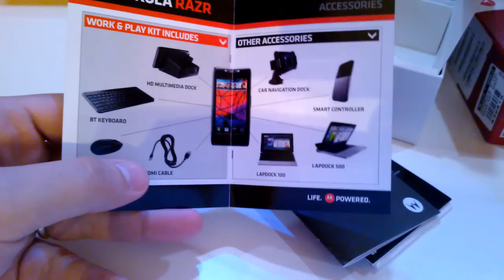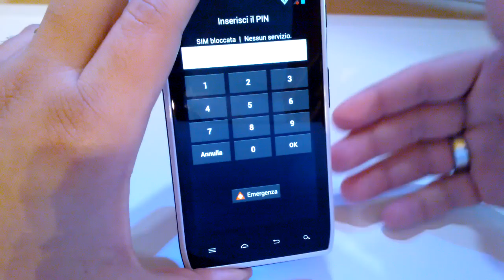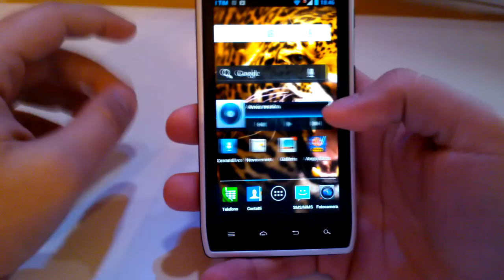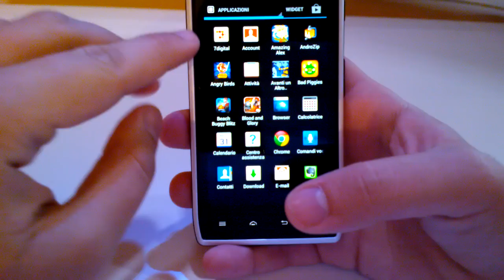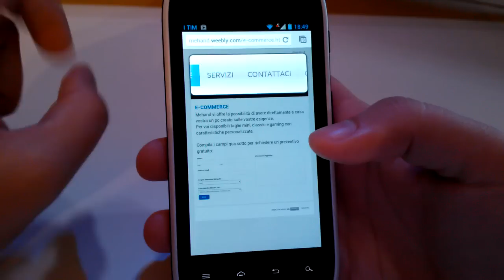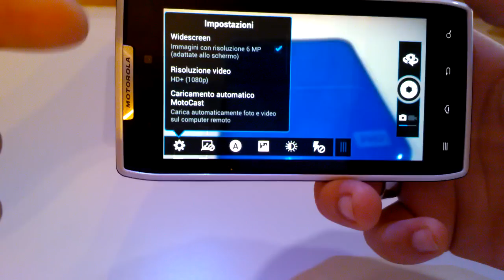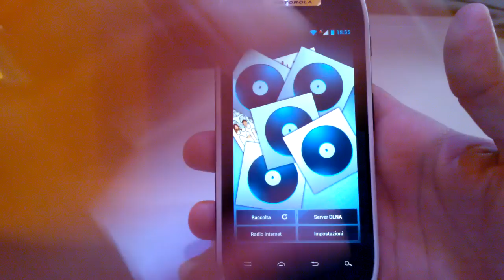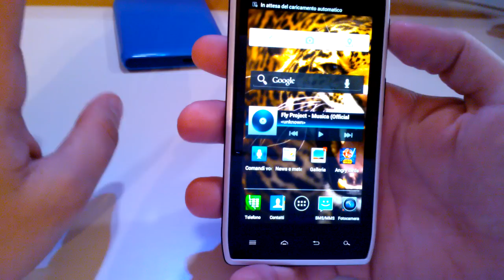Videoprova Mehand - Motorola Razr xt910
Videoprova del Motorola Razr, il top di gamma della casa alata.
Ottimo rapporto qualità-prezzo!